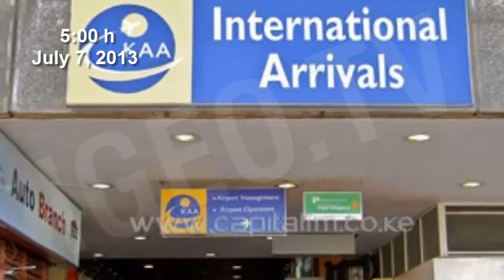Incendio en Aeropuerto de Nairobi / Fire at the International Airport in Nairobi (Kenya) [IGEO.TV]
En Nairobi, el 7 de agosto 2013, un incendio de grandes proporciones, el cual ya fue controlado por bomberos, destruyó la sección de llegadas del aeropuerto internacional Jomo Kenyatta de Nairobi, Kenya.
Testigos de esos hechos dijeron que en horas de la madrugada de este miércoles se observaban en la instalación grandes masas de humo negro producto del fuego, cuyas causas aún no fueron determinadas por los expertos.

Los bomberos lucharon por sofocar el siniestro durante cuatro horas.
Aunque no se reportaron víctimas, Mutea Iringo, representante del Ministerio del Interior, y Eric Kiraite, responsable de seguridad de la Autoridad Aeroportuaria de Kenya, coincidieron en que la situación era muy grave en el aeropuerto.

De acuerdo con esas fuentes, las operaciones aéreas fueron suspendidas en la terminal y los aviones que debían aterrizar en Nairobi fueron desviados al sureño Aeropuerto Internacional de Mombasa, a unos 450 kilómetros de la capital kenyana.

In Nairobi on August 7, 2013, a fire of great proportions, which was controlled by firefighters and destroyed the arrivals section Jomo Kenyatta International Airport in Nairobi, Kenya.
Witnesses said those events in the early hours of Wednesday at the facility were observed masses of black smoke fire product whose causes have not yet been determined by experts.

Firefighters struggled to quell the incident for four hours.
Although no casualties were reported, Mutea Iringo, representative of the Ministry of Interior, and Eric Kiraite, Security Officer Kenya Airport Authority, agreed that the situation was very serious at the airport.

According to these sources, operations were suspended at the terminal and the aircraft due to land were diverted to Nairobi International Airport Mombasa south, about 450 kilometers from the Kenyan Capital.

Ver Vídeo Explosiones en Planta de Gas Blue Rhino, Florida / Blue Rhino Gas Plant Explosions, Florida: